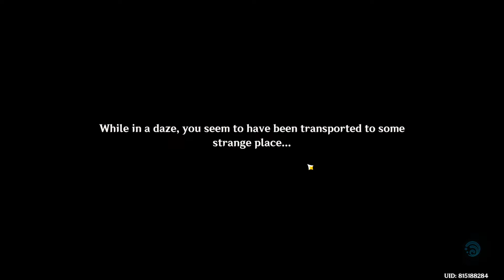All Ameyalco Waters Pyroculus Genshin Impact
All Ameyalco Waters Pyroculus Genshin Impact game video. Follow this Genshin Impact all Ameyalco Waters Pyroculus walkthrough guide.
00:00 1 Pyroculus - Ameyalco Waters
00:23 2 Pyroculus - Ameyalco Waters
00:40 3 Pyroculus - Ameyalco Waters
01:00 4 Pyroculus - Ameyalco Waters
01:26 5 Pyroculus - Ameyalco Waters
01:43 6 Pyroculus Secret Underground Cave and Chest - Ameyalco Waters
03:30 7 Pyroculus Secret Underground Cave and Chest- Ameyalco Waters
04:06 8 Pyroculus - Ameyalco Waters
04:46 9 Pyroculus - Ameyalco Waters and 2 Precious Chests Balachko Boss
06:22 10 Pyroculus - Ameyalco Waters
06:55 11 Pyroculus - Ameyalco Waters Top
07:57 12 Pyroculus - Ameyalco Waters
08:15 13 Pyroculus - Ameyalco Waters
09:08 14 Pyroculus - Ameyalco Waters
09:42 15 Pyroculus - Ameyalco Waters Cave - Follow Tracer No Tracing quest
10:17 16 Pyroculus - Ameyalco Waters Cave - Start and follow Tracer No Tracing quest
14:43 17 Pyroculus - Ameyalco Waters Cave - Follow Tracer No Tracing quest
16:00 18 Pyroculus - Ameyalco Waters Cave - Follow Tracer No Tracing quest
16:35 19 Pyroculus - Ameyalco Waters Cave - Follow Tracer No Tracing quest
17:29 20 Pyroculus - Ameyalco Waters - After Tracer No Tracing quest start following quest in chain Seeker No Finding
18:38 21 Pyroculus - Ameyalco Waters - Follow Seeker No Finding quest
20:31 22 Pyroculus - Ameyalco Waters - Follow Seeker No Finding quest
21:39 23 Pyroculus - Ameyalco Waters
22:09 24 Pyroculus - Ameyalco Waters
22:35 25 Pyroculus - Ameyalco Waters
23:15 26 Pyroculus - Ameyalco Waters

Natlan Genshin Impact 5.0 patch is a free-to-play action role-playing game developed and published by miHoYo.